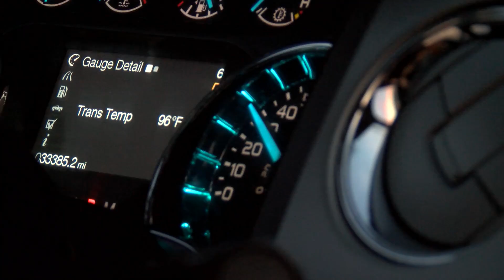A Day In The Life: Eddie Yarbrough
Follow junior defensive end Eddie Yarbrough throughout this past Friday as the Pokes prepared for their lone preseason scrimmage.

Tickets for the Cowboys season opener on August 30th are still available.  To get yours call 1-877-WYO-Fan1 or log onto GoWYO.com/tickets.